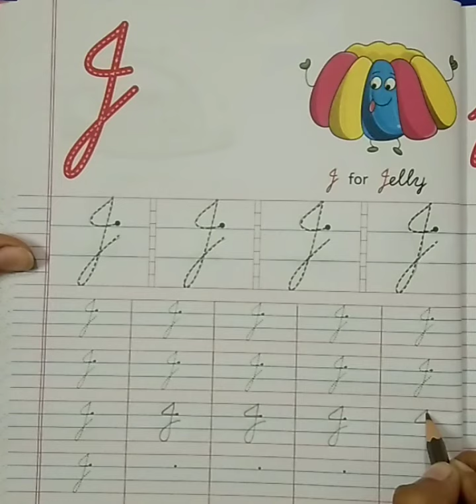English writing work - 'J' (LKG) | KIDZ MILLENNIUM SCHOOL, ROORKEE